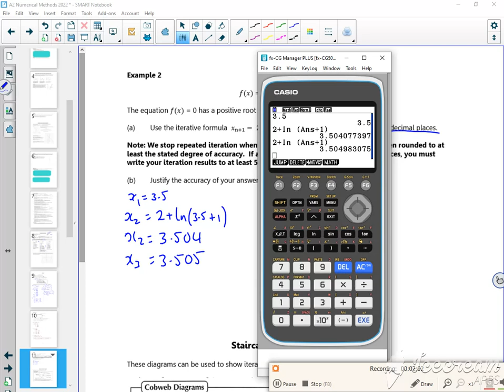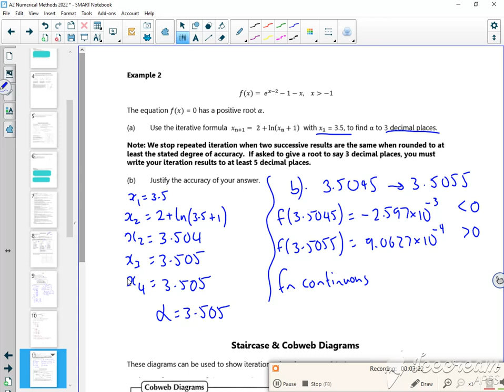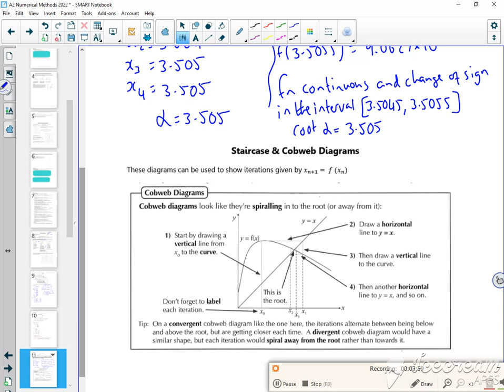A2 num method L2 vid3